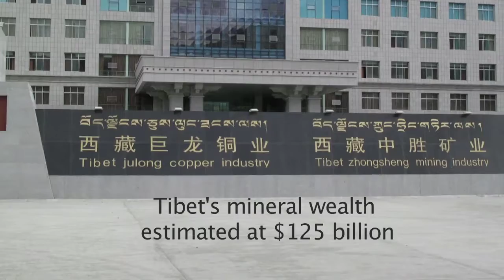Plundering Tibet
Directed by: Michael Buckley.

A short documentary about the dire consequences of China’s
ruthless mining in Tibet. As a Canadian filmmaker, the narrator has
a personal take on this because of the involvement of Canadian
companies in mining in Tibet—and the railway to Lhasa. Following
the arrival of the train in Tibet in 2006, large-scale mining of lithium, gold, copper, lead, crude oil, natural gas and other resources is under way to feed China’s voracious industrial sector. None of this benefits Tibetans. In fact, mining pollutes drinking water, kills the livestock, and degrades the grasslands on which Tibetan nomads depend. A disaster of Biblical proportions is unfolding in Tibet—so big you can see it happening on Google Earth—the mines, the pollution, the environmental damage. The environmental impact has the potential to go far beyond Tibet because of rivers that run downstream to Asian nations. Chinese engineers are heavily damming Tibet’s mighty rivers to supply pow er for mining operations—and this will immediately impact the nations downstream. Using Google Earth flyovers, the film is able to show what is happening on the ground in Tibet, hidden from view . It would be next-to-impossible to visit these mining sites in person to get film, due to tight security in remote locations.